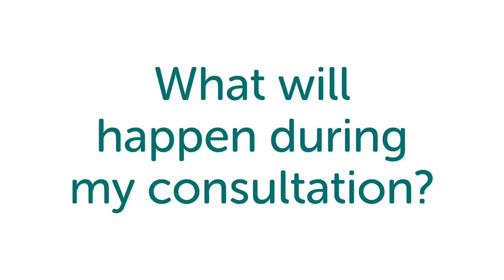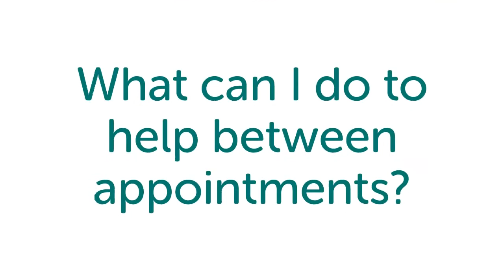Verrutop Verruca and Wart treatment. What to expect at your consultation.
What to expect at your consultation for the treatment of Verruae or Warts with Verrutop.

Verrutop Verrucae and Wart treatment is available from We Fix Feet, Ilkeston and Beeston Foot Healthcare clinics.